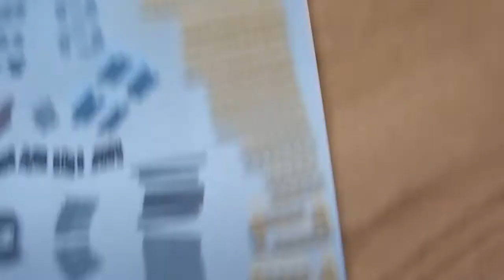Remote Control techniclego med 2st motorer i rullande chassi (Swedish)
Kolla in hans sida, han har byggt riktigt coola grejer.